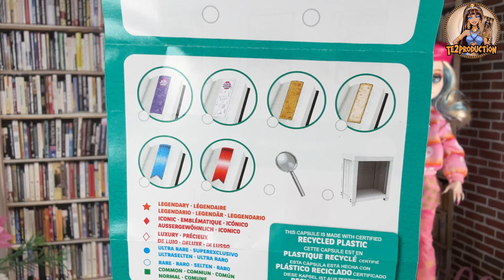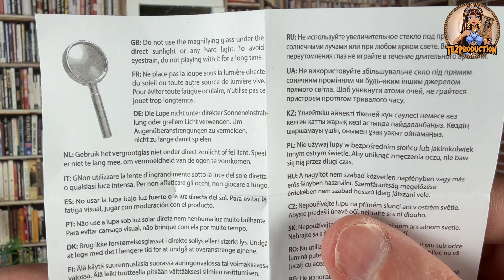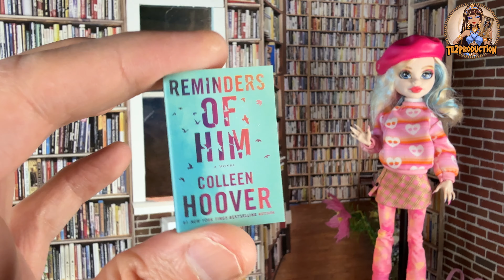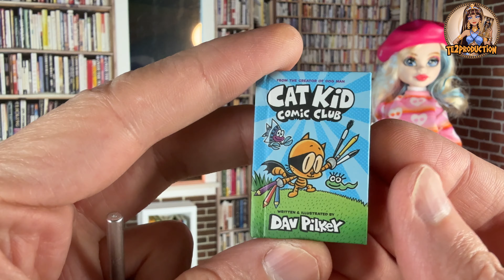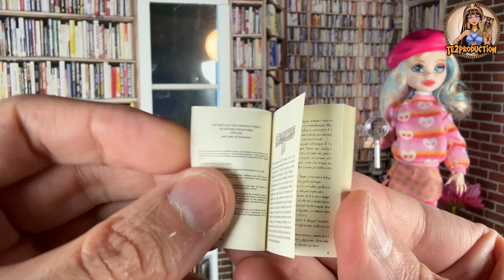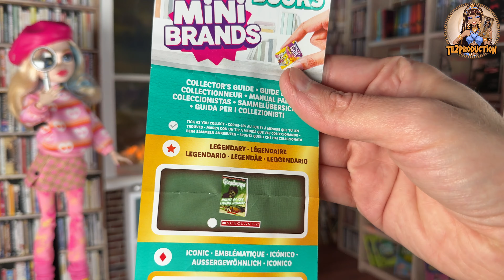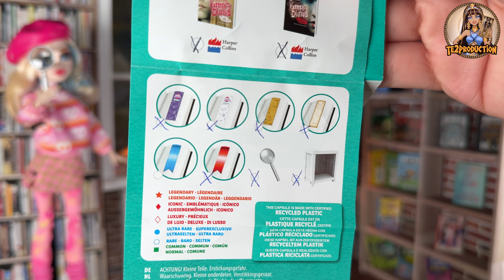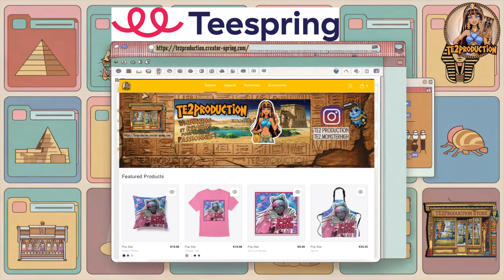JE SUIS FAN DES MINI BRANDS BOOKS ! ​ @ZuruToys ​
Aujourd'hui j'ouvre 6 boosters ZURU MINIBRANDS de la collection books !
Copyrights son/vidéo : te2production